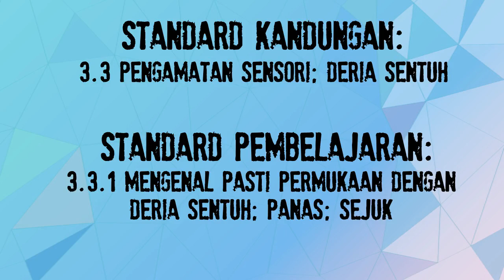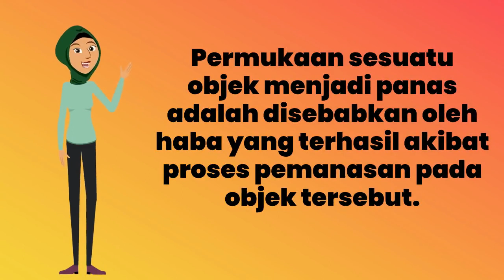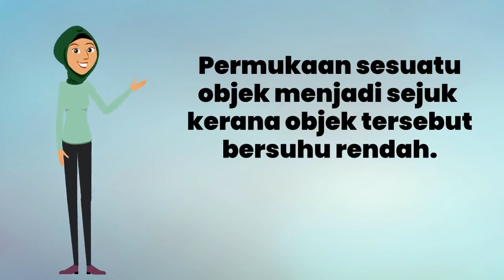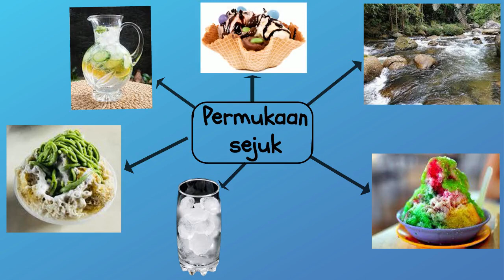SP 3.3.1 MENGENALPASTI PERMUKAAN DENGAN DERIA SENTUH (Panas & Sejuk) KSSR TAHUN 3 (KM) PPKI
TAJUK: 3.0 PENGAMATAN
SK 3.3 PENGAMATAN SENSORI: DERIA SENTUH
SP 3.3.1 Mengenalpasti permukaan dengan deria sentuh; (iv)panas (v)sejuk
Objektif: Murid boleh mengenalpasti permukaan panas dan sejuk serta membezakan antara keduanya.